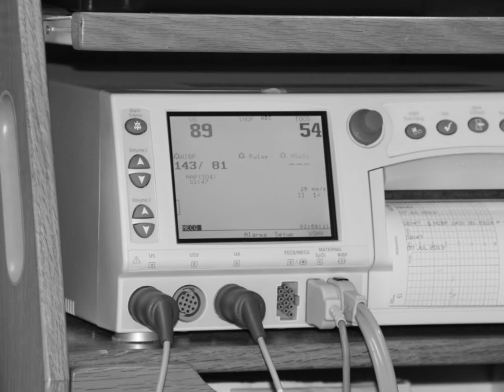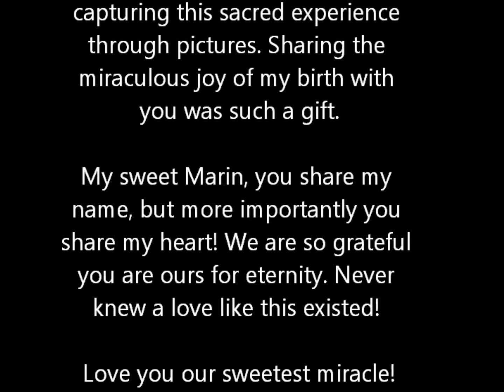Marin's Birth!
I had the privilege of being Megan's doula. What a sweet experience to witness the miracle of Marin's birth. Megan was a true warrior mama who was so calm. You would never think she did this birth completely without any intervention. It was a remarkable experience for me. I hope you love this video Megs, and that it will remind you of the remarkable work you did. I will cherish this experience all my days...LOVE YOU SOUL SISTER!